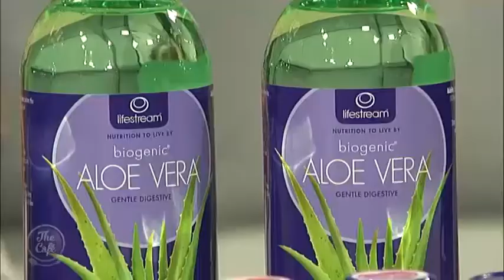Dr Emma Parry explains why your gut health is so important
Dr Emma Parry explains why your gut health is so important and suggests Lifestream products from Health 2000.